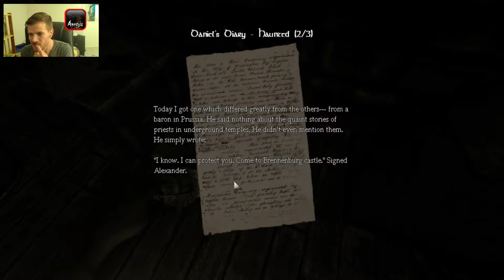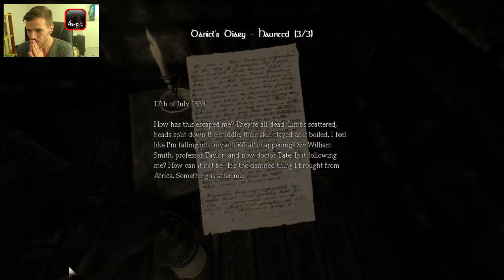Amnesia The Dark Descent - Part 9 - Rather LONG! but relaxing!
Make sure you check it out in ➊Ⓞ➑Ⓞ ₱

Follow up with wead and Cookie once again!

Got to breathe a bit in the episode, not scary.. so calm and pretty!
Watch in 1080p For best Viewing Experience

All content is recorded and edited using fair rights.